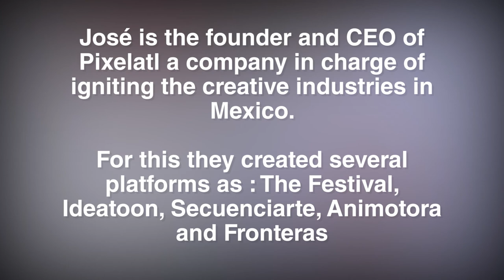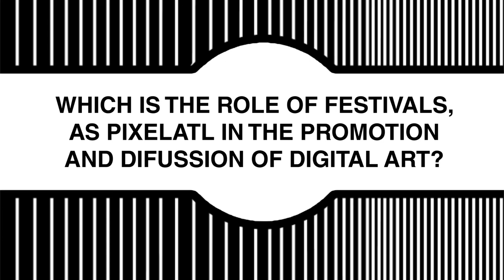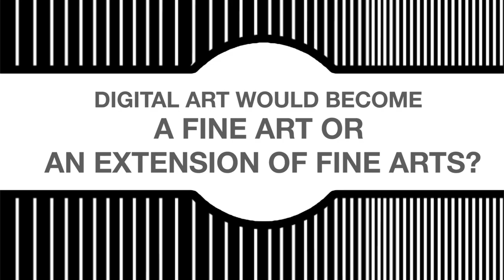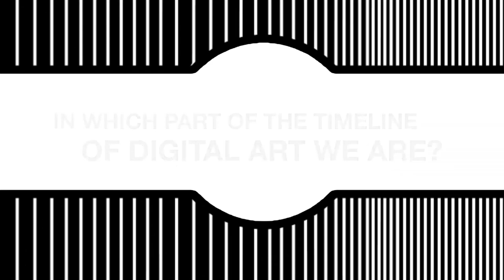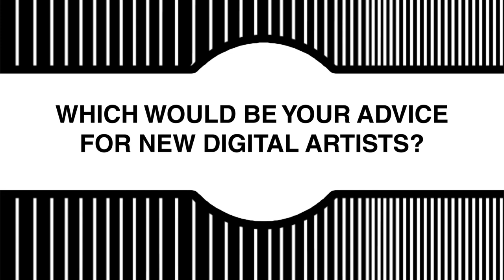Interview with Jose Iñesta - General Director Pixelatl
*The Interview is in Spanish but subtitles are available

We interviewed José Iñesta, the founder, and CEO of Pixelatl a company in charge of igniting the creative industries in Mexico.

For the last edition of ¨El Festival¨ he brought many people from around the world. Making this one of the biggest animation festivals in Latin America and the world.